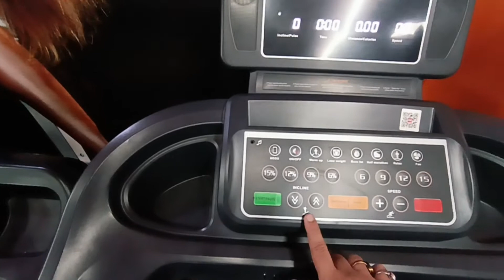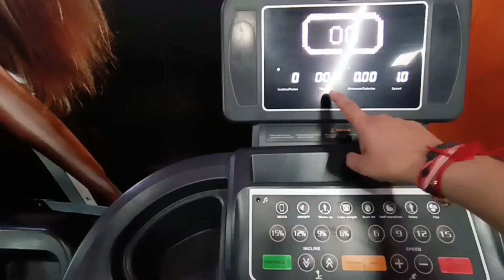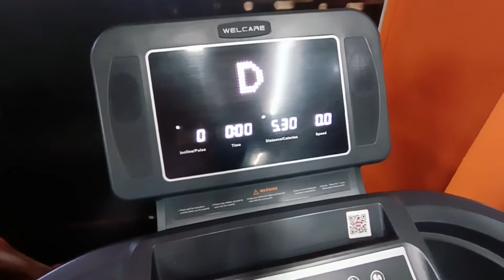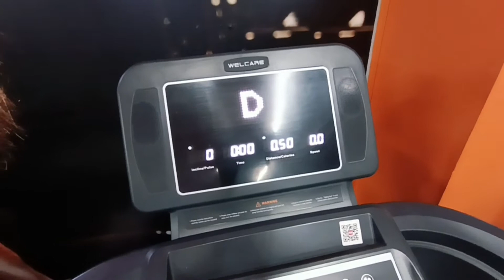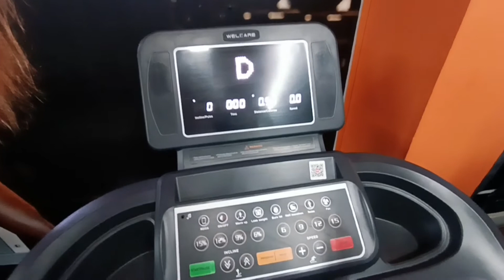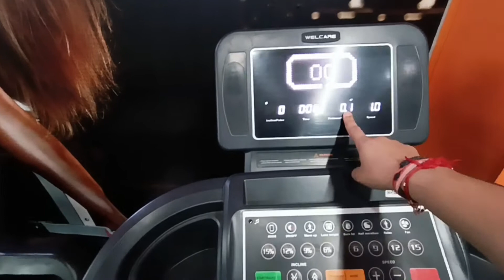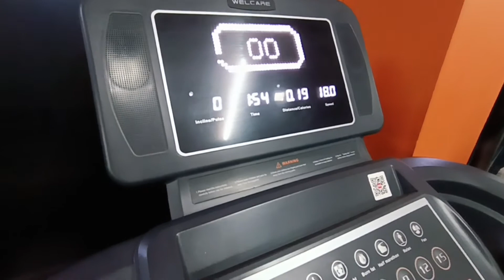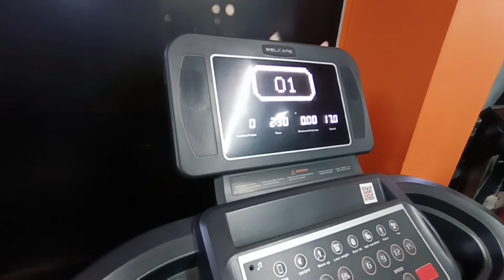How TO Set Distance in Treadmill || Treadmill Time Kaise Set Kare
U Fit India
Ghaziabad Showroom
91 New Arya Nagar
Above Reliance Smart Point
Arya Nagar Fuara Chowk
Ghaziabad

Greater Noida showroom
Suraj pur Chowk
Above HDFC bank
Greater noida

Brands available: NordicTrack, Powermax, Viva Fitness, Welcare Fitness, Reebok Fitness, Fitness World, Body Solid, Hercules and many more.
No Cost Emi available
T&C apply.

treadmill
treadmill Machine
treadmill workout
treadmill workout for weight loss
treadmill for Home
treadmill fails
treadmill dance
treadmill test for heart function
treadmill price for India
home treadmill
home treadmill buying guide
home treadmill review home treadmill workouts home treadmill workouts for weight loss
home treadmill India
home treadmill price
home treadmill weight loss
home treadmill Amazon
home treadmill u fit india
Hercules treadmill AC motor treadmill
powermax treadmill
viva fitness treadmill
welcare treadmill